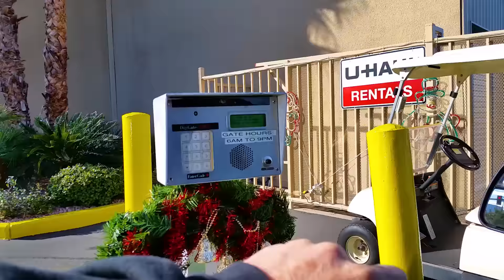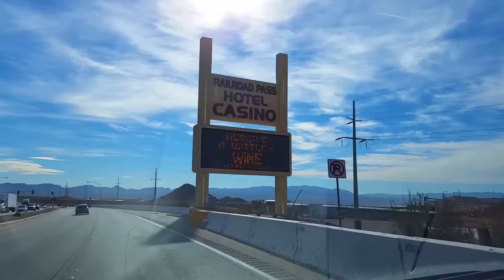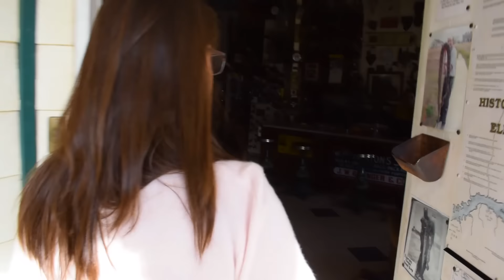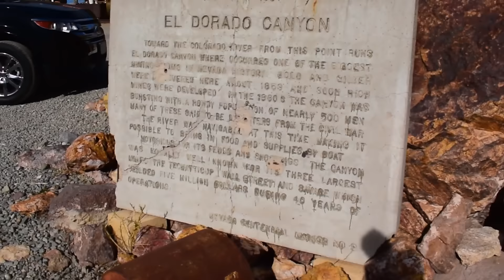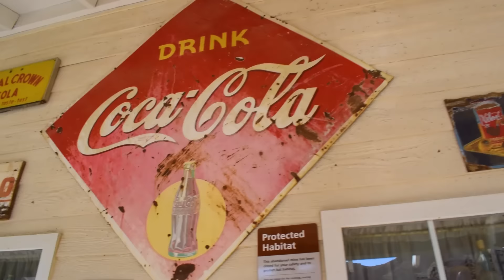Exploring Eldorado Canyon & Techatticup Mine | VLOG067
RV Living: Exploring Eldorado Canyon & Techatticup Mine Vlog 067 December 08, 2016 Get more of our stuff

In this video, we take a break from prepping the house for the new owners and the RV for our fulltime RV living and head out to the Eldorado Canyon near Nelson, NV.

GPS to the dry lake: 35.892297, -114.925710

The Techatticup Mine and Eldorado Canyon Tours is now owned by the Werly family.

It is worth a stop to walk back in time and take a tour of the historic gold and silver mine.

Tell em Paul and Lorena from The Motorhome Experiment sent ya!

This is the gear we use:
Cameras: